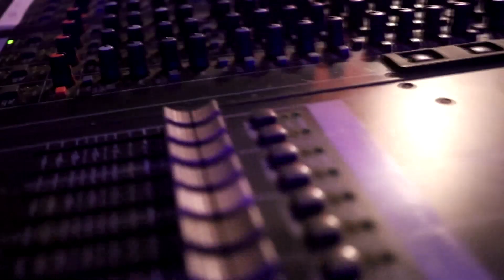Gravação de bateria.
BR EM OFF.